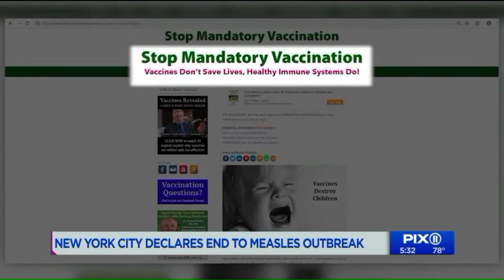NYC health officials say measles outbreak has ended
A measles outbreak concentrated in Orthodox Jewish neighborhoods in New York City is over, meaning an emergency order mandating vaccines will be lifted, health officials said Tuesday.